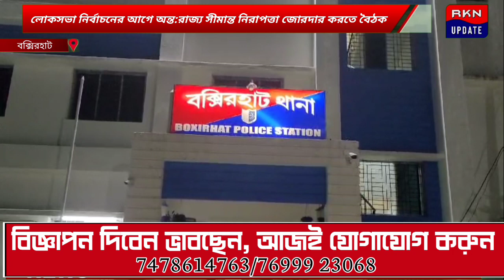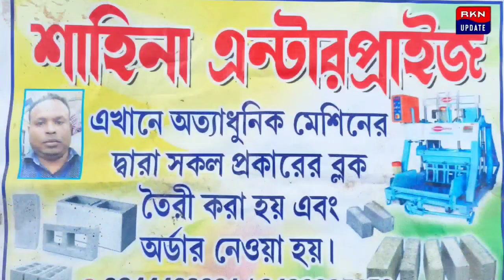অসম ও বাংলা দুই রাজ্যের পুলিশ কর্তাদের উপস্থিতিতে অনুষ্ঠিত হল বৈঠক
লোকসভা নির্বাচনের আগে অন্ত:রাজ্য সীমান্ত নিরাপত্তা জোরদার করতে অসম ও বাংলা দুই রাজ্যের পুলিশ কর্তাদের উপস্থিতিতে অনুষ্ঠিত হল বৈঠক